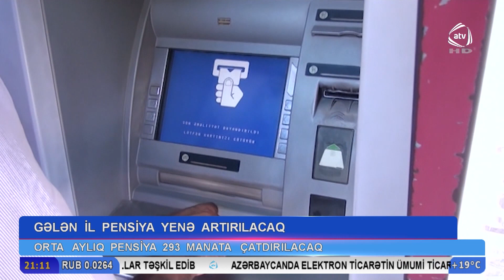Gələn il pensiya yenə artırılacaq (ATV Xəbər 21.10.2019)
Gələn il pensiya yenə artırılacaq

Pensiyaların məbləgi ilbəil artacaq. Gələn ilin sonuna kimi isə orta aylıq pensiya məbləginin 293 manata çatdırılması planlaşdırılır. Dövlət Sosial Müdafiə Fondunun direktoru şəhid ailələrinin vərəsələrinə birdəfəlik ödəmə təminatı ilə bağlı proqramın da bu ilin sonuna qədər yekunlaşacagını bildirib.